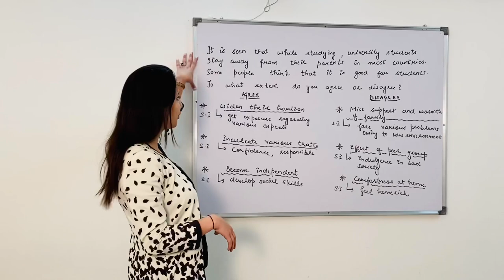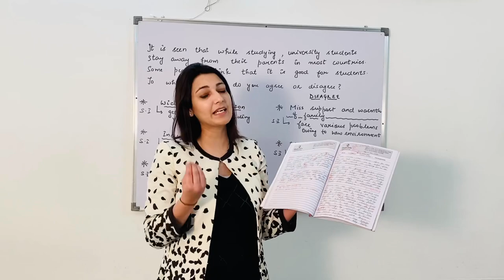Best IELTS institute in Ludhiana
We Soar with Results